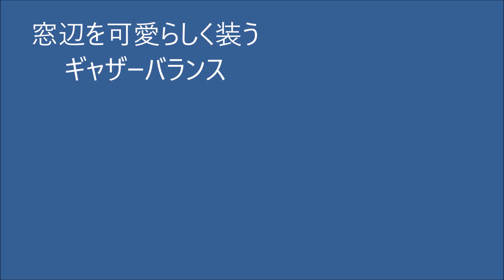上飾りカーテン専門店 新座市 窓辺を可愛らしく装うギャザーバランス